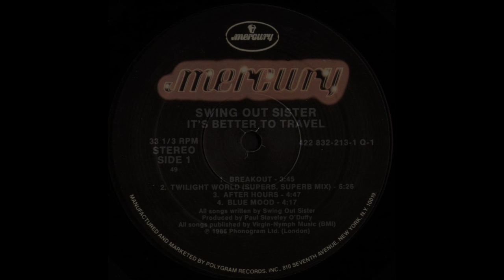Swing Out Sister - Breakout (1986) HQ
"Breakout" is a song by British band Swing Out Sister. It was released in September 1986 as the second single from their debut album It's Better to Travel.

The single reached the #4 position in the UK in the autumn of 1986, and rose to #6 on the Billboard Hot 100 in the US and #1 on the Adult Contemporary chart in the US in 1987. The song also resulted in a Grammy Award nomination for Best Pop Vocal Performance by a Duo or Group.

The single was written and performed while the group was still a trio. It was one of their biggest hits, and the song most closely associated with the act. In the US, "Breakout" remains a staple of adult contemporary and smooth jazz radio station playlists.